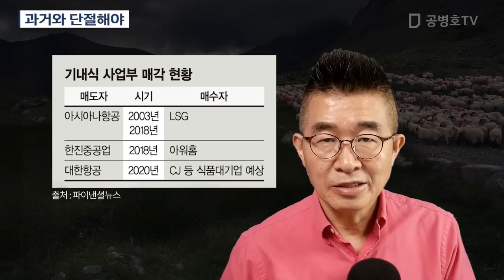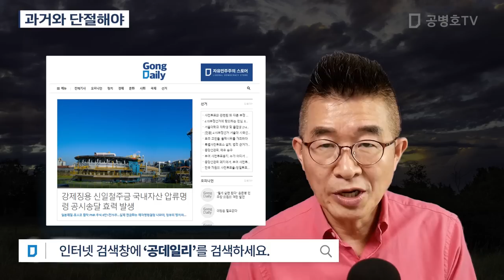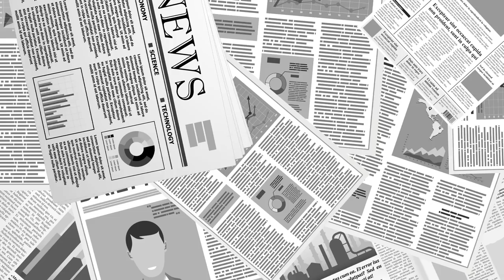과거와 단절해야 [공병호TV]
Bitcoin : 3MTW849AkP2ftLeSK2teZHMmzLu7Z83s9U